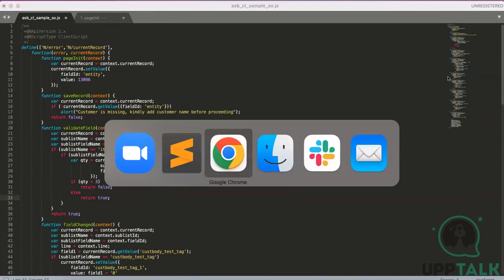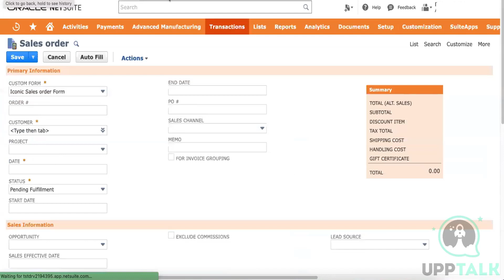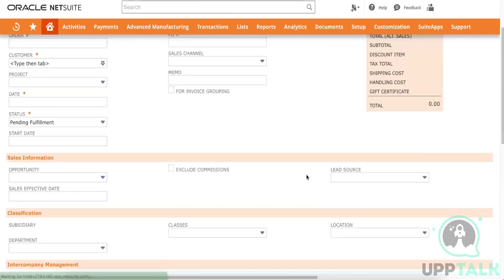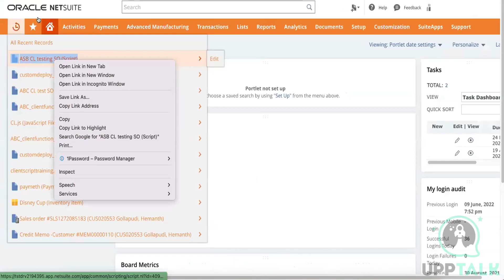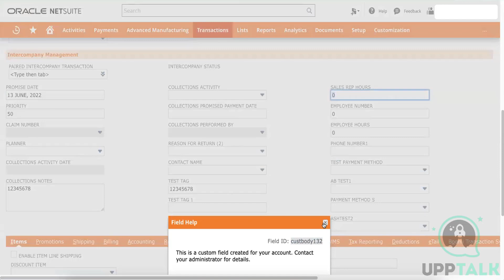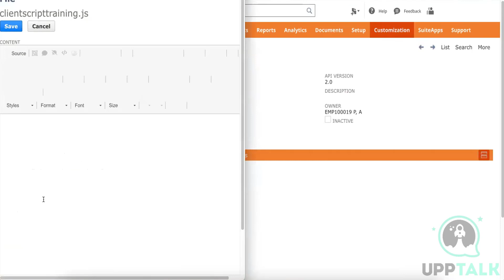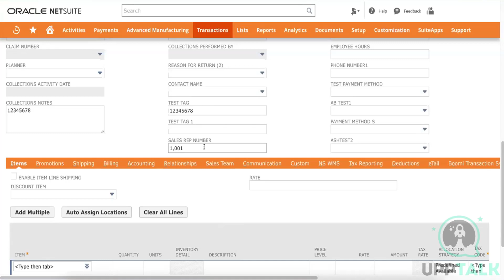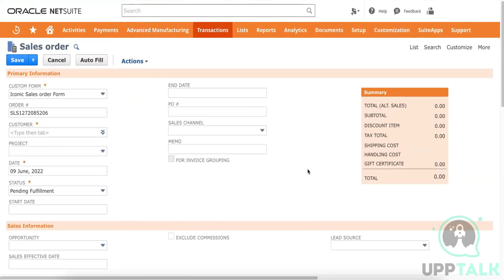Netsuite Technical Training | netsuite technical online training | Upptalk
Welcome to this Netsuite Technical Tutorial! In this video, we will be walking you through the basics of Netsuite, an ERP system that streamlines and simplifies business operations.

We will start by introducing you to the company and the product and then discuss the various technical aspects of it. We will be discussing topics such as the different modules and their functions, the customization options available, the different security levels and the different types of reports that can be generated.

In this tutorial video you will learn about Scripts, Sales Order, Current Record.
Get with us to get trained in the Netsuite Technical Online Course.